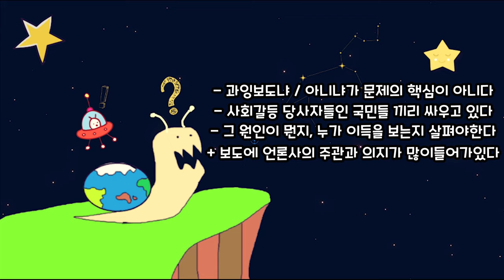태풍 힌남노 이후 msx125 타고 바이크 출근 - 언론의 재난보도 과잉인가? 아닌가? 고찰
장마철이 지나고 간만에 바이크를 타려고 하니
역대급 태풍인 힌남노가 온다고 했다
태풍 이후 오랜만에 바출하며
제11호 태풍 힌남노에 대한, 나아가 재해재난에 대한 언론의 보도에 대해
얕게 떠들어본다

문화체육관광부 -  "갈등의 골 깊은 한국사회"